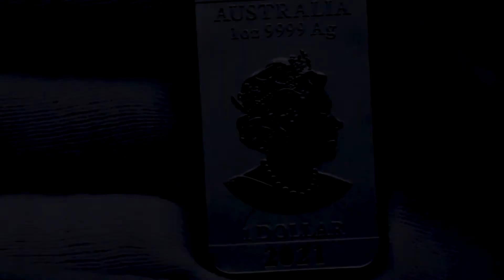2021 1 盎司澳洲龍長形銀幣｜2021 1 oz Silver Australian Dragon Rectangular Coin